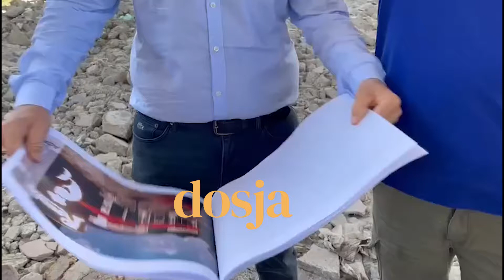Iu dha ‘fjala’ para 1 viti, Luca nxjerr zbuluar Ramën, prapaskena për Kombinatin e sheqerit në Maliq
Gjergj Luca, biznesmeni dhe pronari i kompanisë më të madhe në vend për përpunimin dhe eksport-importin e Peshkut, ka nxjerrë zbuluar qeverinë e kyeministrit Edi Rama që e ka bërë të përfitojë nga shumë të mira publike. Bëhet fjalë për vendimin e marrë më 11 qershor nga Këshilli i Ministrave që i jep të drejtën Lucës që të marrë në administrim rreth 5 mijë metra katrorë, truall, por edhe ndërtesën e Kombinatit të sheqerit në Maliq për një periudhë 20-vjeçare me vlerën 1 euro.